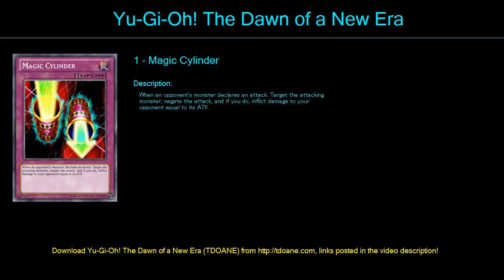Galaxy Conclave Deck Profile April 2016